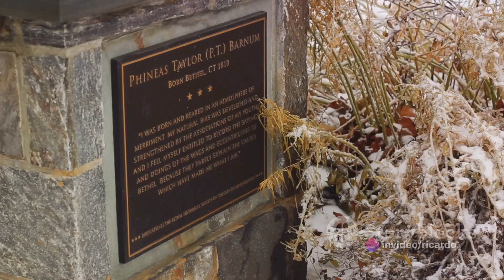Connecticut (EE. UU.): Hidden Gems and Local Favorites - Discovering the Planet in FULL HD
In this video, we bring you a captivating showcase of the best that Connecticut has to offer - from its enchanting weather to its charming people and hidden gems.

Join us as we explore the diverse landscapes and breathtaking sights of this remarkable state. Discover the secret spots and lesser-known attractions that are sure to take your breath away.

Whether you're a local looking for new adventures or a traveler in search of unique destinations, this video has got you covered. We have carefully curated a selection of Connecticut's most awe-inspiring places based on popular search trends, ensuring you won't miss out on any must-visit locations.

From stunning coastal beaches to picturesque hiking trails, you'll witness the beauty and serenity that Connecticut is known for. We also dive into the vibrant city life, showcasing the bustling streets, delectable cuisines, and welcoming communities that make Connecticut truly special.

Whether you're planning a trip or simply craving some virtual exploration, this video is your ultimate guide to experiencing Connecticut like never before. Prepare to be inspired and amazed!

Let's spread the word about all the incredible wonders that Connecticut has to offer. Happy watching!

OUTLINE:

00:00:00 The Hidden Gem of New England
00:01:01 Landmarks and Attractions
00:03:21 A Taste of Connecticut
00:05:24 The Four Seasons
00:06:55 The People of Connecticut
00:08:29 The Allure of Connecticut

Video created with the help of artificial intelligence (AI)